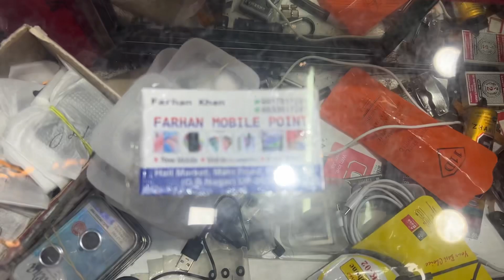Mobile phone Rs 200 &500 Free Gift 🎁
Farhan mobile point
Cash on delivery available
All India
Call me book now
Limited stock